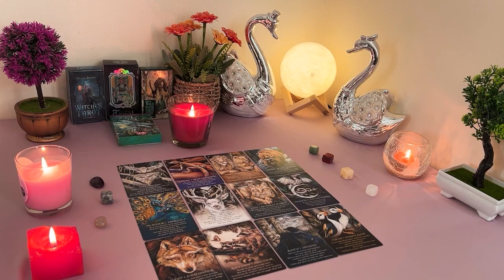CANCER 💘 WISH TO MAKE IT UP TO U IN LOTS OF WAYS (MAKE U SHAKE)🔥🥵 'I DON'T WANT TO MISS A THING'🎶